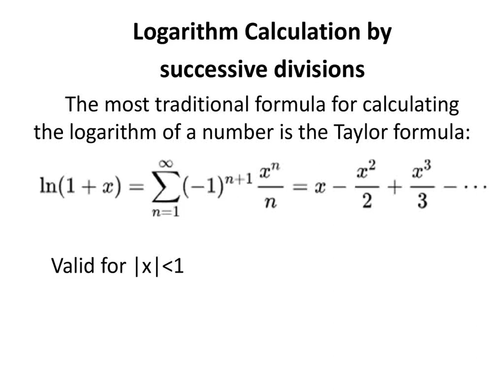Logarithm Calculation by successive divisions